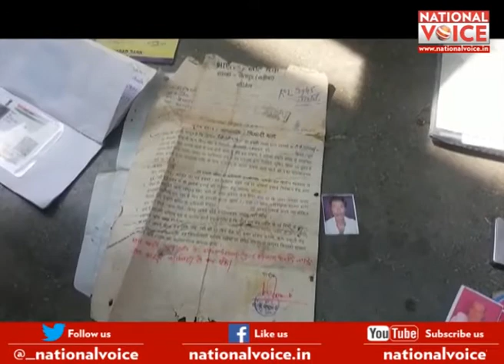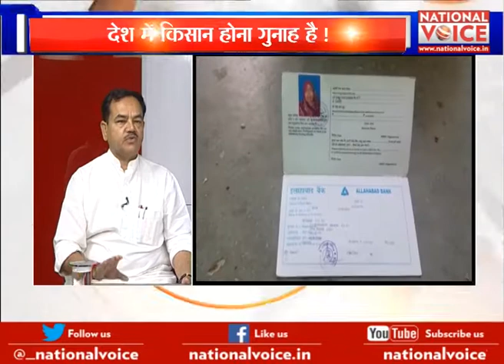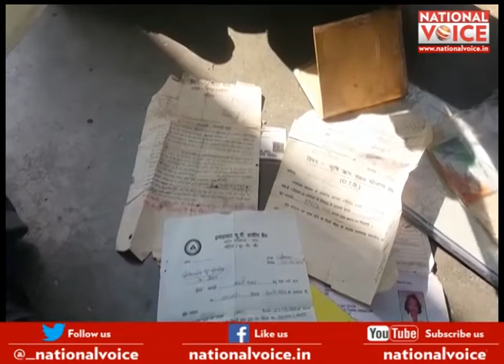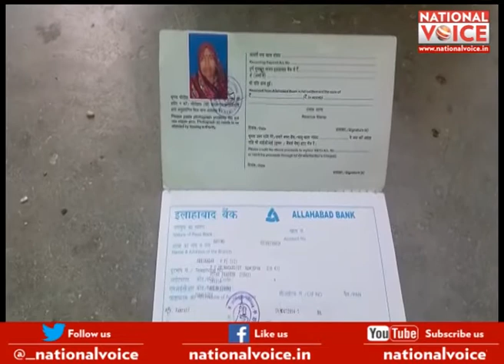Debate Show सवाल आपका : Why Farmers suicide in Yogi Government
Why Farmer suicide in Yogi Government, farmers are facing worst conditions , watch our Debate and decide what farmer's condition is goingf to be in india .